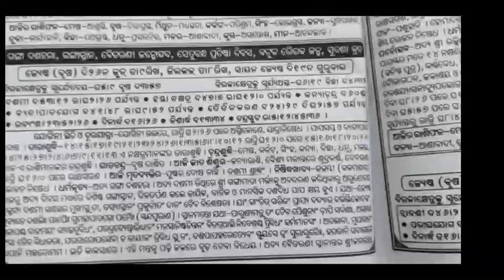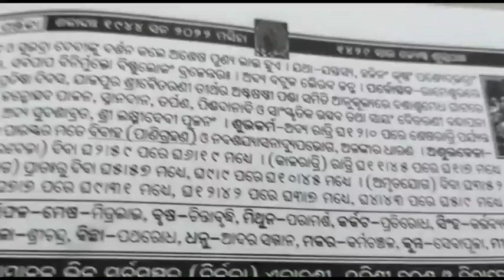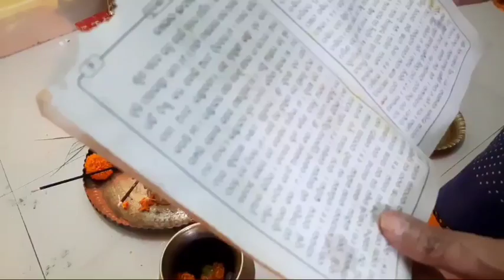Sudasa Brata Puja Vidhi June 09 2022। Sudasa Brata Sampurna Niyama ।SudasaBrataPujaVidhi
ସୁଦଶା ବ୍ରତ ପୂଜା ବିଧି |ଘରେ ସୁଦଶା ବ୍ରତ କିପରି କରିବା | ଦଶପୁର ମଣ୍ଡା ଓ ଦଶଟି ଗଣ୍ଠିର ନାମ / Sudasha Brata, ସୁଦଶା ବ୍ରତ ପୂଜା ବିଧି / ଘରେ ସୁଦଶା ବ୍ରତ କିପରି କରିବା / ଦଶପୁର ମଣ୍ଡା ଓ ଦଶଟି ଗଣ୍ଠିର ନାମ / Sudasha Brata

In this video I explain Details about Sudasha Btata Puja at Home

Sudasha Brata Puja Bidhi, Odia
sudasha brata puja vidhi, odia

ln odisha Sudasha Brata is a odia brata or osha which is dedicated to Goddess Laxmi.It is observed by odia married women who keep fast the entire day and pray to the Goddess for the well being and prosperity of their family.  They tie a sacred thread ( brata) having 10 knots uttering the name of Maa Laxmi.